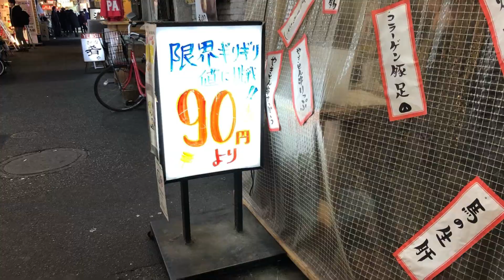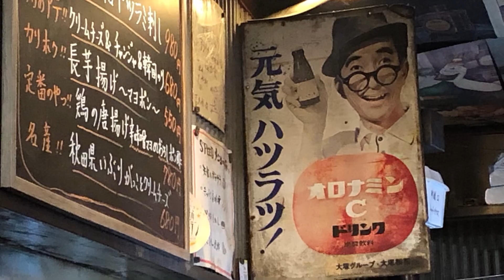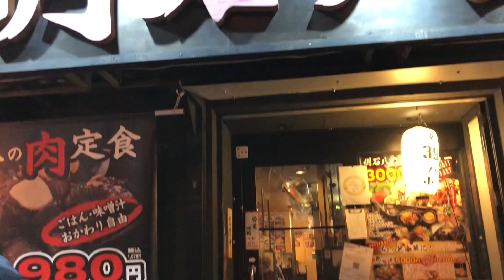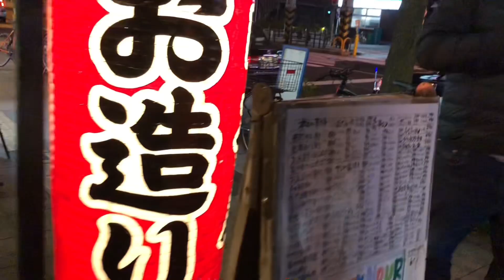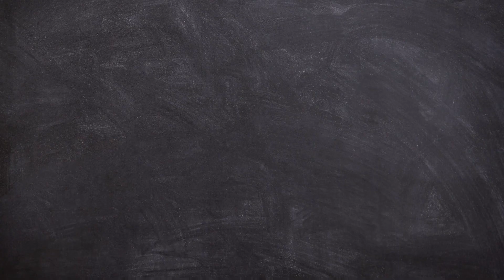酒飲みの天国☆大阪・天満！22時過ぎのハシゴ酒♪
【大阪グルメ】
酒飲みの天国☆大阪・天満で飲み歩き！
新大阪駅到着が夜だったので、遅くまで営業しているお店を選んで伺いました
初日の夜は、軽めに、ね♪

営業時間
月～金 17:00～24:00

営業時間
11:00～24:00 (L.O.23:30)
※コロッケ４９円、ハッピーアワーのハイボール３９円は、オススメです